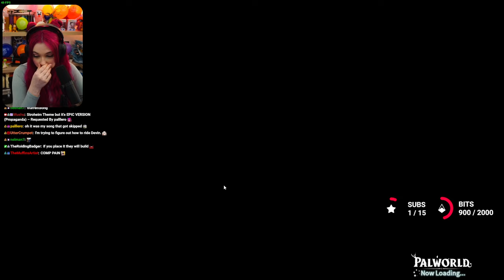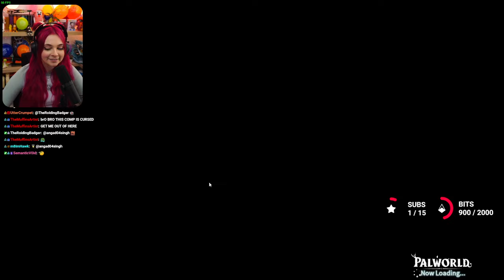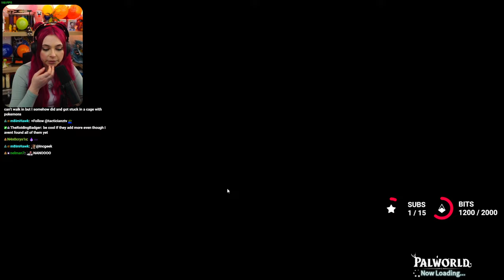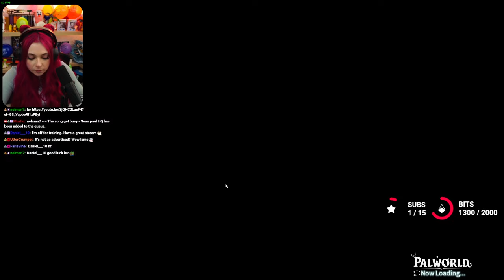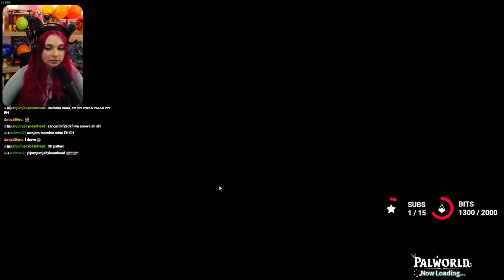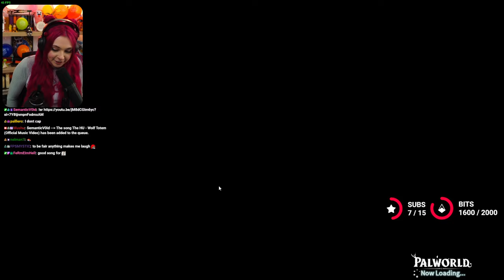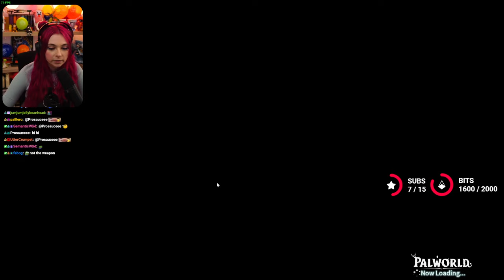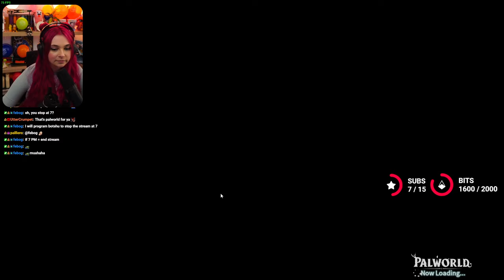KEEP THE PALWORLD GRIND | MUSHU